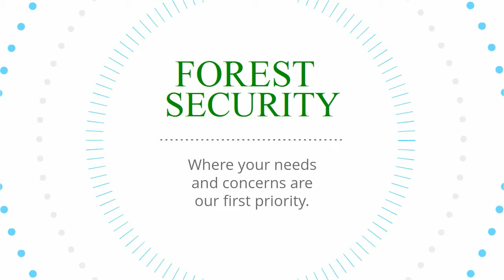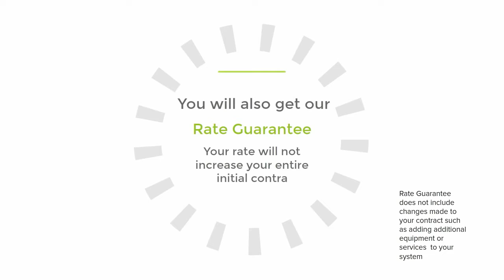Introducing Forest Security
There are so many reasons to choose Forest Security to protect your home and family.Here are just a few.